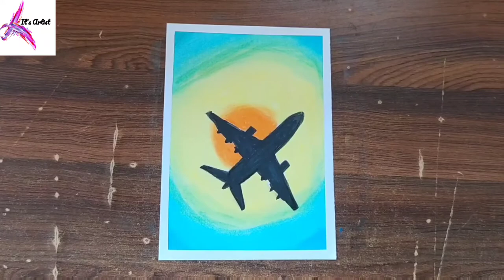How to draw aeroplane (bottom side) with oil pastel step by step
Hello Friends,

We are make videos on different types of Art(Drawing).

In this video we make oil pastel colors drawing.